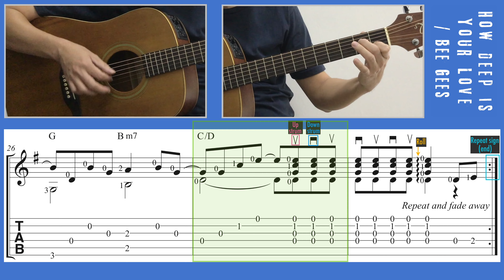How Deep Is Your Love / Bee Gees (Easy Guitar) [Notation + TAB]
How Deep Is Your Love / Bee Gees. Words & Music: Barry Gibb, Robin Gibb & Maurice Gibb. Guitar arrangement: Ken Phang. [Standard Tuning]